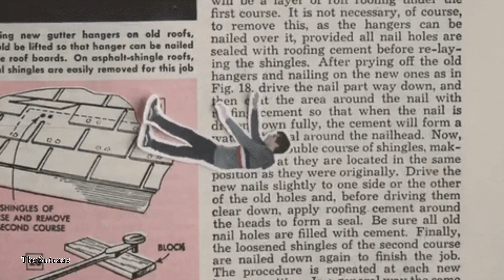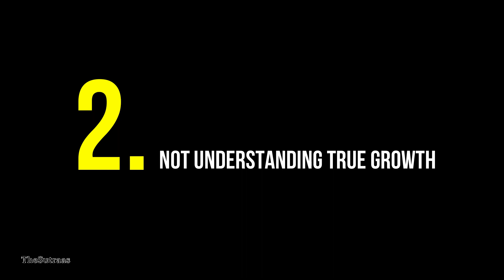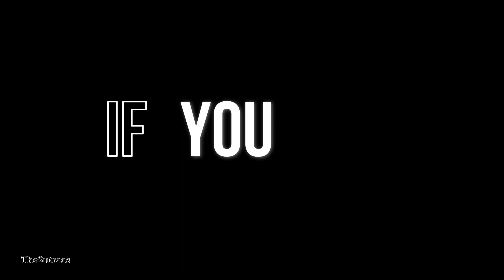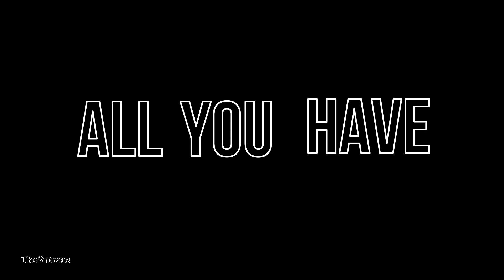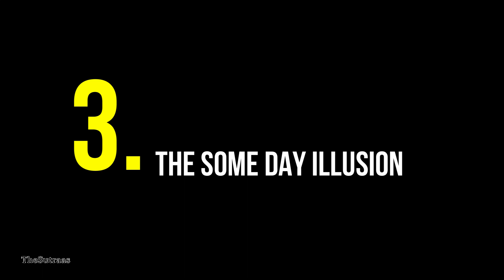ये 4 आदतें आपको बर्बाद कर देंगी | These habits will ruin your life | By TheSutraas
There are a few habits that can ruin your life.
If you want to change your life for good, the you should first try to avoid some bad habits and you should then try to pick some good habits.

But in order to do that you first need to know that what are those bad habits, which can ruin your life.

In this video i will discuss 4 major mindset related points, which if not changed can hamper your growth.

कुछ आदतें ऐसी होती हैं जो आपकी जिंदगी बर्बाद कर सकती हैं।
यदि आप अपने जीवन को अच्छे के लिए बदलना चाहते हैं, तो आपको पहले कुछ बुरी आदतों से बचने की कोशिश करनी चाहिए और फिर आपको कुछ अच्छी आदतों को चुनने का प्रयास करना चाहिए।

लेकिन ऐसा करने के लिए आपको सबसे पहले यह जानना होगा कि वो कौन सी बुरी आदतें हैं, जो आपके जीवन को बर्बाद कर सकती हैं।

इस वीडियो में मैं मानसिकता से संबंधित 4 प्रमुख बिंदुओं पर चर्चा करूंगा, जिन्हें अगर नहीं बदला गया तो आपके विकास में बाधा आ सकती है।
Do watch this video till the end and enjoy.

00:00 Intro
00:04 Point 1
03:14 Point 2
04:56 Point 3
06:00 Point 4
06:50 Outro

► About Us:

The Sutraas हिन्दी is a place for everyone, here you can find videos related to success stories, book summaries, life hacks, self improvement tips and almost everything that we usually want to know.

नमस्कार दोस्तों, आपका बहुत बहुत स्वागत है हमारे चैनल "The Sutraas हिन्दी" में, मैंने यह चैनल मेरे उन सभी दोस्तों के लिए बनाया है जो कई दिलचस्प विषयों के बारे में अपनी भाषा में जानना चाहते है, "The Sutraas हिन्दी" चैनल में आपको रोज़ाना एक नयी वीडियो मिलेगी जहा मैं कोशिश करूँगा आपको कई विषयों के बारे में दिलचस्प बातें बताने की|

Thanks,
TheSutraas